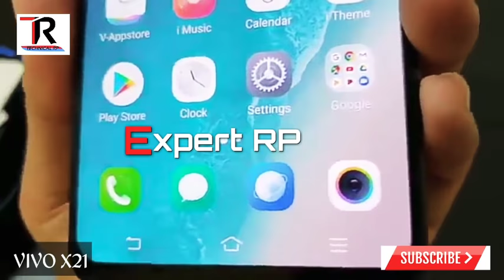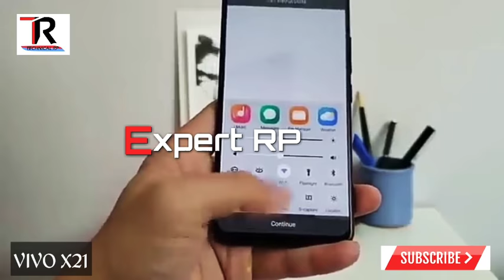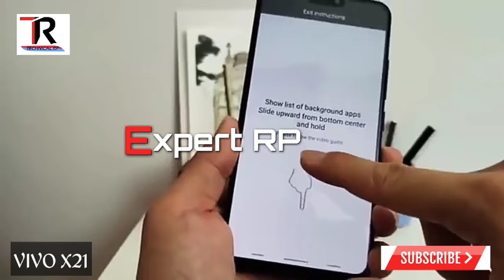Vivo x21 | vivo mobile unboXing and review in hindi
Vivo x21,
vivo mobile unboXing and review in hindi,
Vivo x21 2018,
vivo x21 unboXing and review in hindi,
Vivo x21unboxing,
Vivo x21 reviews,